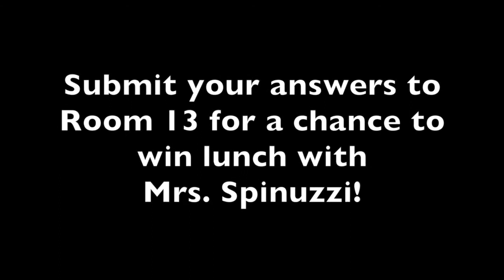Where's Colton Episode 13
Do you know where Colton is?